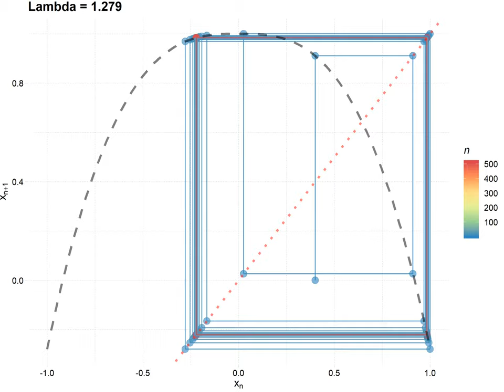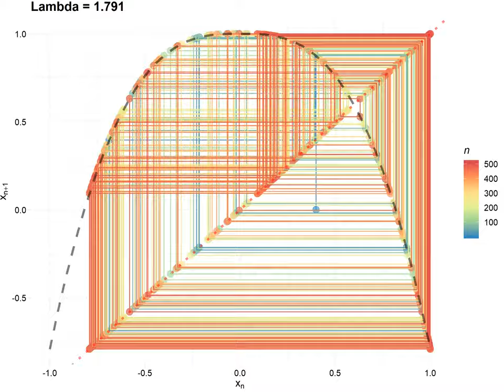CobWeb by p 290